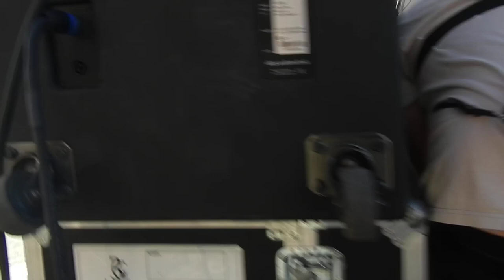ANNA LUNOE - A PRETTY DAY OFF @ FOOLS GOLD DAY OFF 2013 - 11.10.2013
FOOL'S GOLD DAY OFF 2013!

w/ ATRAK!
ANNA LUNOE
NICK CATCHDUBS
JAY ANT
FREDDIE GIBBS
DJ QUIK
KILL THE NOIZE
DANNY BROWN
SCHOOLBOY Q